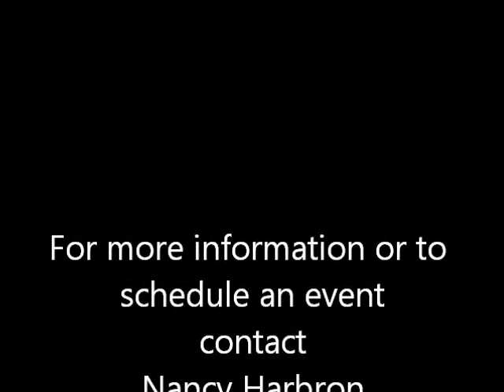He is the Potter, we are the clay - Royal Evolution Seminar - Evangelism Through Pottery-Making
This fabulous testimony by Nancy Harbron embodies true praise, honor and glory for our savior, Jesus Christ our LORD.  This is what happens when anyone let's Jesus into their life.  To God Be The Glory!